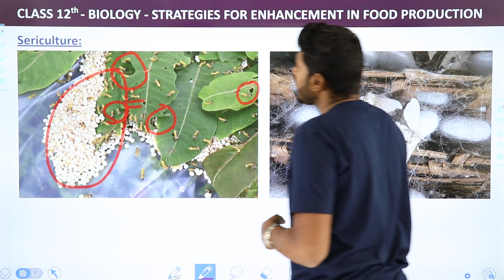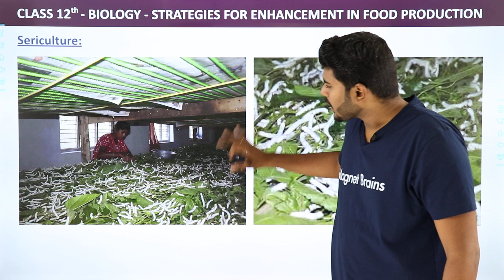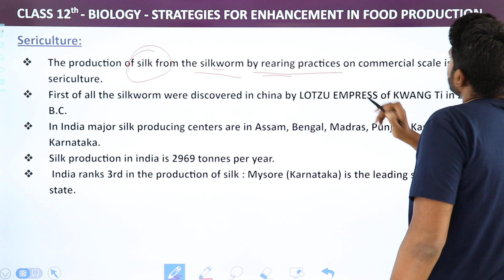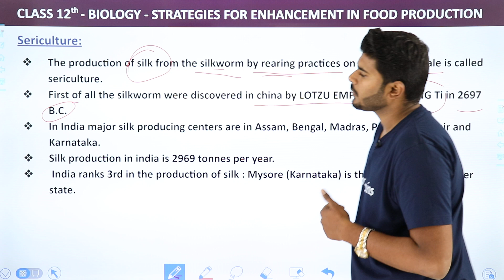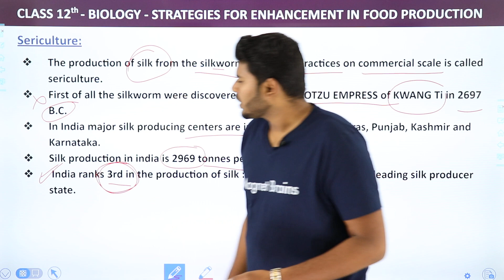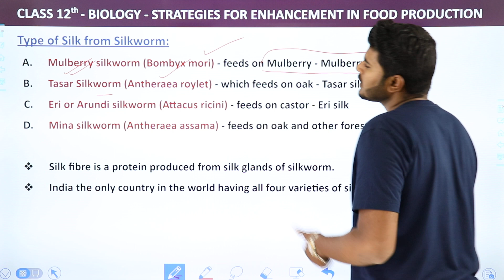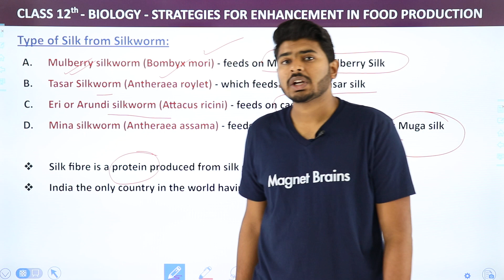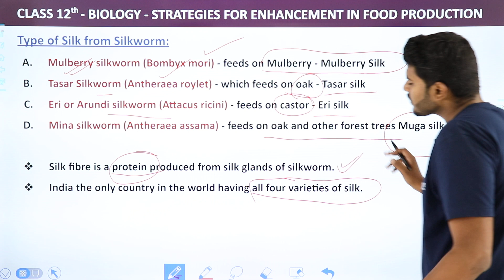Class 12 Biology Chapter 9 | Sericulture - Strategies for Enhancement in Food Production (2022-23)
✔️ Class: 12th
✔️ Subject: Biology
✔️ Chapter: Strategies For Enhancement in Food Production (Chapter 9 )
✔️ Topic Name: Sericulture
✔️Topics to be Covered: Class 12 Biology Chapter 9 Sericulture - Strategies for Enhancement in Food Production
"00:00 Introduction: Sericulture: Explanation
00:10 Sericulture
04:59 Type of Silk From Silkworm
07:21 Website Overview"